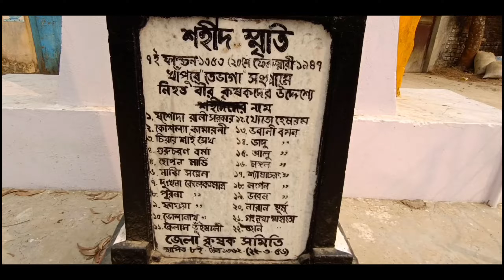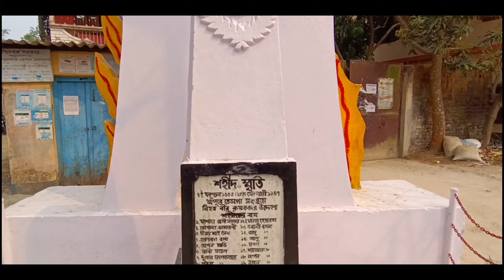এখানেই কৃষকের নির্মম হত্যা করা হয়েছিলো। তেভাগা আন্দোলনের ইতিহাস। খাঁপুর। দক্ষিণ দিনাজপুর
দক্ষিণ দিনাজপুরের খাঁপুর গ্রামেই অনুষ্ঠিত হয়েছিলো তেভাগা আন্দোলন।
উৎপন্ন ফসলের তিনভাগ কে কেন্দ্র করে এই আন্দোলন সংগঠিত হয়েছিলো বলেই এই আন্দোলনের নাম হয়েছিলো তেভাগা আন্দোলন।
ধন্যবাদ!😊🙏